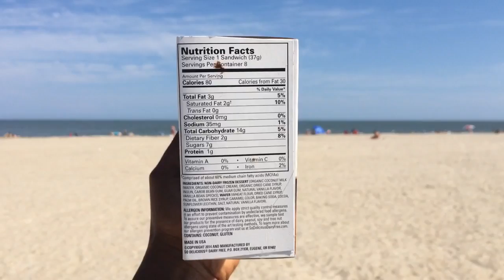Vegan Ice Cream Sandwiches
These are the So Delicious Vegan Ice Cream Sandwiches, they taste good nice and fresh! Sorry if your not able to hear me well in this video it was very windy at the beach!